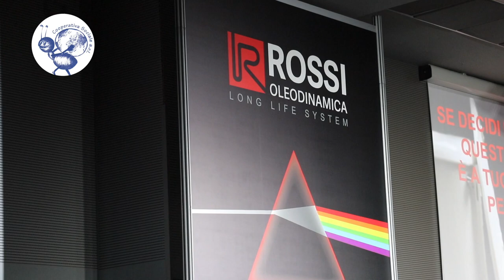45 anni di Rossi Oleodinamica - l'intervista a Pietro Borghini